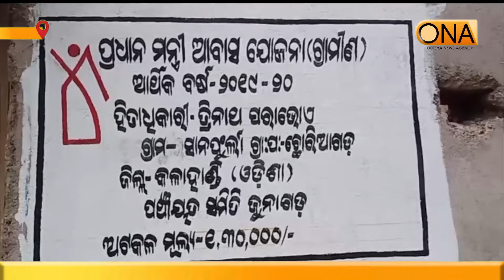Pradhan Mantri Abasa gruha adjacent to the Contractor. At Narla || 12nd June 2021 || ONA KHABAR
Pradhan Mantri Abasa gruha adjacent to the Contractor.